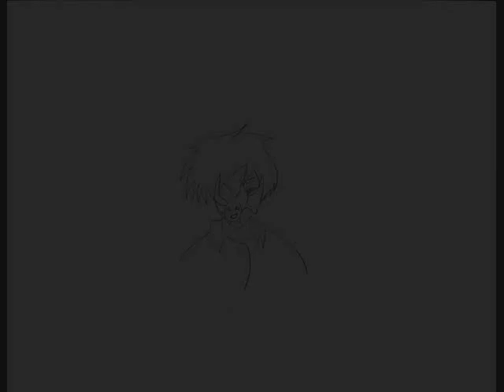For the Crazies